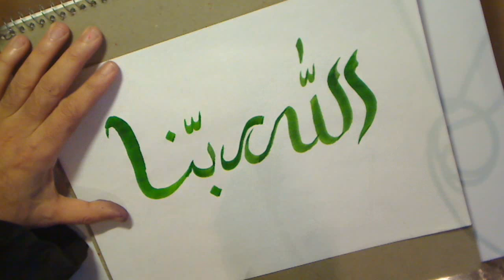brush calligraphy arbic